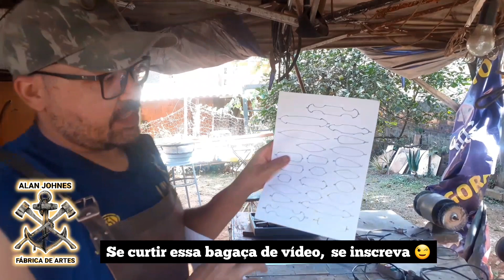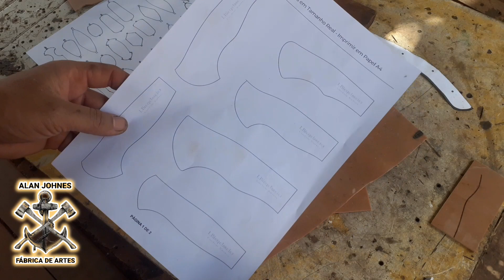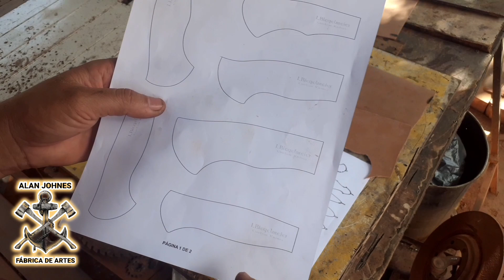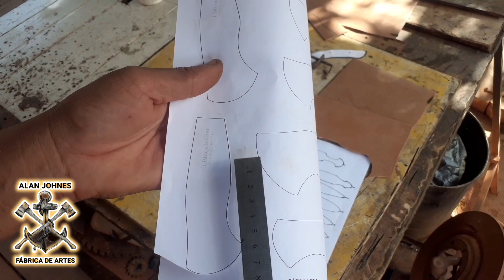DICAS E MACETES PRA CONSEGUIR E FAZER SEUS MOLDES DE FACAS.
Me chamo Alan Johnes, fiz esse canal com intuito de diversificar o conteúdo, dar dicas sobre cutelaria pra quem tá iniciando e aprender tmb com suas dicas e sugestões. Não quero que seja um canal  só sobre um tema , mas sim, varios como: artesanato, aventuras, ciclismo , viagens e algo mais, por isso o nome misturando as Vibes,  então espero q se diverta e curta o canal, boas Vibes pra você.